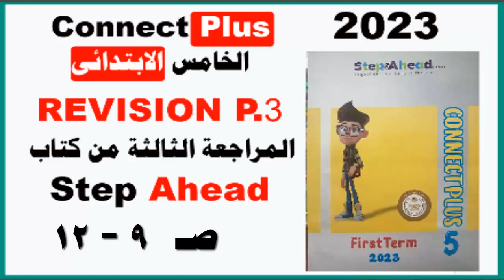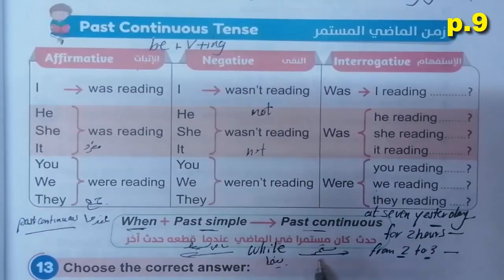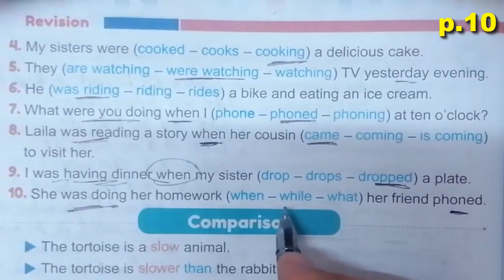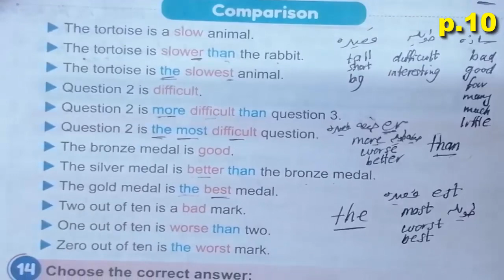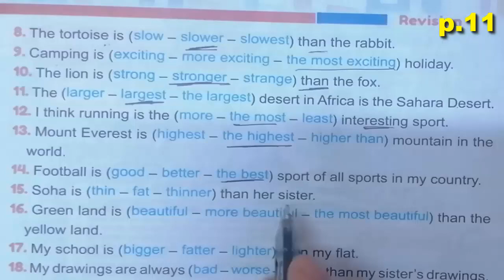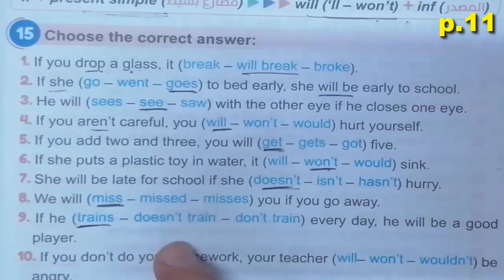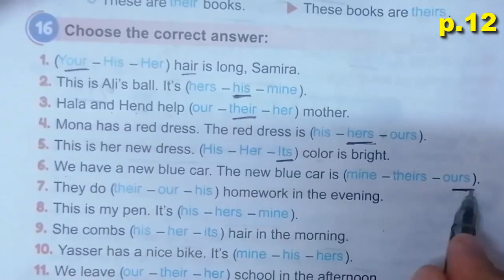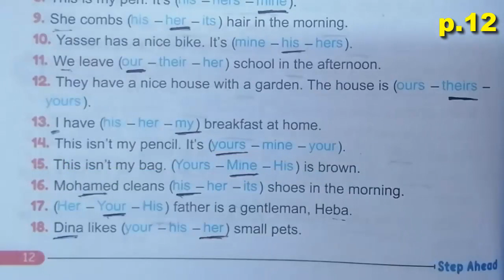منهج كونكت بلس الخامس الابتدائى 2023 connect plus حل كتاب ستيب أهيد Step Ahead صفحة ٩ : ١٢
منهج كونكت بلس الخامس الابتدائى 2023 connect plus حل كتاب ستيب أهيد  Step Ahead  صفحة 9 : 12